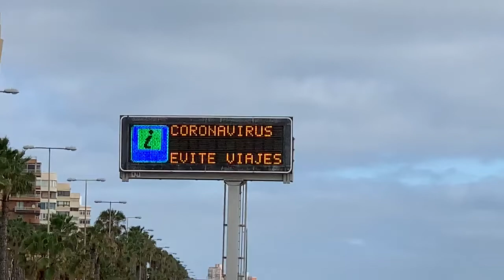Un vídeo con mensaje, Avenida Marítima LPGC